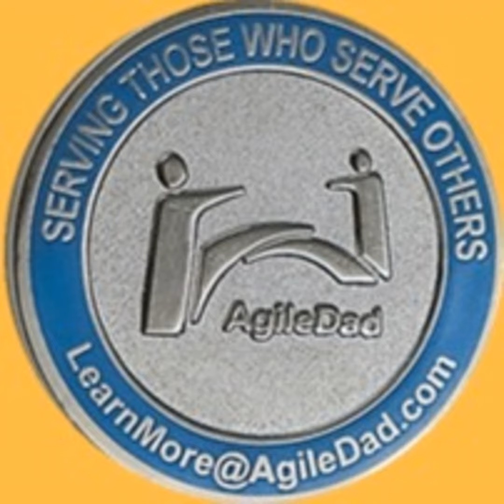Wait Wait Don't Tell Me... - Mike Cohn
In the US, National Public Radio runs a popular weekly news quiz show called, “Wait Wait … Don’t Tell Me! ” I was listening to the show the other day while driving back from the airport to my home, and it got me thinking (and laughing too. It’s a funny show.)
“Wait wait … don’t tell me,” might be a good mantra for Scrum teams to use with their product owners. Or perhaps better, “Wait wait . . . tell me later.” Agile teams need to be willing to start without having all the answers up front.
Some teams, though, expect the product owner to have every answer figured out before work can begin. This happens with new teams, and more frequently than you might think, also with teams that have been doing Scrum a while.
Teams that refuse to bring a backlog item into the sprint until they have all the details buttoned down are getting in the way of their own ability to be agile.
Most commonly, this shows up as the team demanding the product owner provide full acceptance criteria for each product backlog item before that item can be brought into a sprint.
This is a step back toward a waterfall or sequential approach. It essentially establishes a gate at the start of a sprint. No work is allowed through that gate until all open issues have been resolved.
To overcome this, team members need to become comfortable with uncertainty. And so do the product owner and business stakeholders. You don’t need to have all the answers to start. You only need all the answers to finish
When open issues remain on backlog items are brought into a sprint, there will be times when those items are not finished in the sprint. That's okay. It’s OK (and expected ) to not finish everything every single sprint. What’s not OK is slowing work down by trying to think of everything up front.
Just like in a quiz show, the answers will come eventually. And, just like in the show, sometimes those answers will fail to appear before the timer runs out [on the sprint]. As one of the contestants quipped, “I am prepared to fail spectacularly!”
But even if they sometimes fall short, teams will do a lot of learning while they search for those answers. They’ll learn about the product, yes, but they’ll also learn a lot about how to work together, how to communicate, and how to embrace uncertainty. And that learning is key to ultimately succeeding with agile.